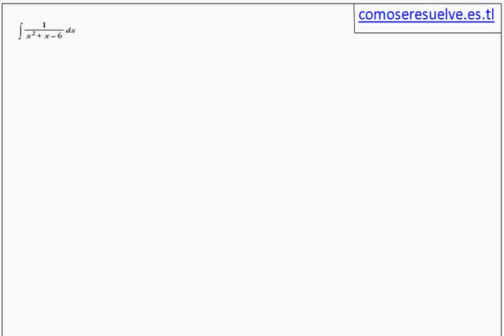integrales racional con raices reales sencillas